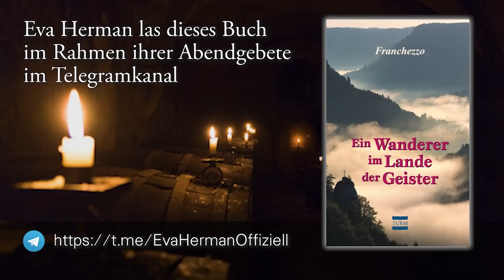Ein Wanderer im Lande der Geister - Teil 1 von 3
Eva Herman las im Rahmen ihrer Abendgebete auf dem Telegram-Kanal

weite Teile des Buches Franchezzo, Ein Wanderer im Lande der Geister, ein.

Dieser Jenseits-Bericht wurde vor vielen Jahren niedergeschrieben. Das Buch wurde weltweit bekannt und gilt als Klassiker der Jenseits-Forschung.

Am Ende heißt es:

"Diese Geschichte meiner Wanderungen habe ich in der Hoffnung geschrieben, daß wenigstens einige Leser es der Mühe wert erachten, sich zu fragen, ob ihr Inhalt nicht doch wahr und zutreffend sein sollte. Andere wieder, die liebe Angehörige verloren, die sich bei ihrem Tode nicht auf dem Wege zum Guten und Wahren befanden, möchte ich bitten, Vertrauen zu haben. Mögen sie glauben, daß ihre geliebten, wenn auch irrenden Freunde nicht hoffnungslos verloren sind! Auch die nicht, welche Hand an sich gelegt haben, oder unter Umständen gestorben sind, die alle Hoffnung auszuschließen scheinen. –

Ich wünschte auch, daß man sich die Frage vorlege, ob nicht Mitleid und Gebet jenen Hilfe und Trost gewähren können, die aller im Bereich der Möglichkeit liegenden Unterstützung und Aufmunterung bedürfen.

Von meinem Heim im "Klarlande" aus, das meiner Heimat so sehr gleicht, begebe ich mich noch immer auf den Erdenplan, um unter den Unglücklichen zu wirken. Auch helfe ich, das große Werk der geistigen Verbindung zwischen den Lebenden auf Erden und den sogenannten Toten weiter zu führen.